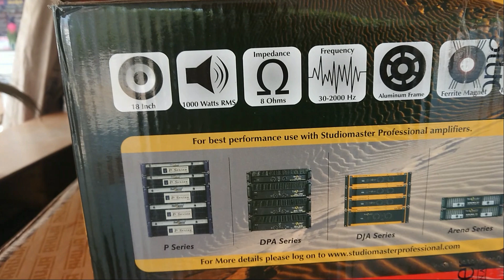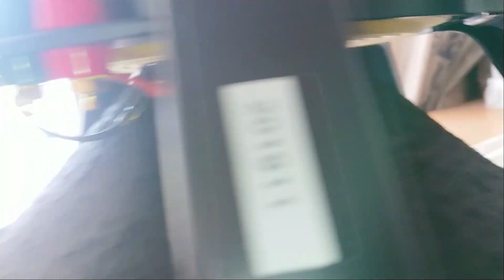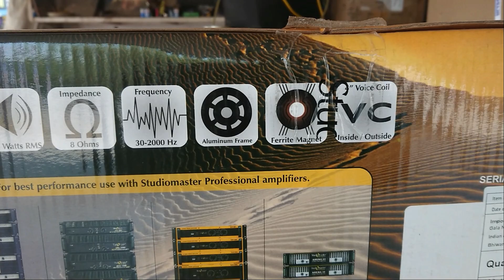STUDIOMASTER SWF 18100 SPEAKER UNBOXING & REVIEW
SWF 18100
The Studiomaster Professional S-SERIES Components are made from high quality parts which ensure excellent sound reproduction. The transducers are built to last for years, without losing their sonic qualities.
•   High quality transducers with excellent sensitivity & excursion capabilities. •   Highly recommended for two-way & three-way systems where high power handling and punch are required •   Designed to be extremely rugged, robust & sturdy, making it perfect for a variety of sound reinforcement systems.
PRODUCT TYPE
SUB-WOOFER

Power Output (RMS / Peak) Watts
1000/2000

Frequency Range (Hz)
30-2000

Impedance (Ω)
8

Sensitivity (1w @ 1m) dB
97

Nominal Diameter
460/18

Voice Coil Diameter(mm/Inch)
100/4

Voice Coil Material
Copper

Kind of Layer
Inside/Outside

Basket
Die-cast

Net Weight (Kgs.)
12.5

STUDIOMASTER MINI 6